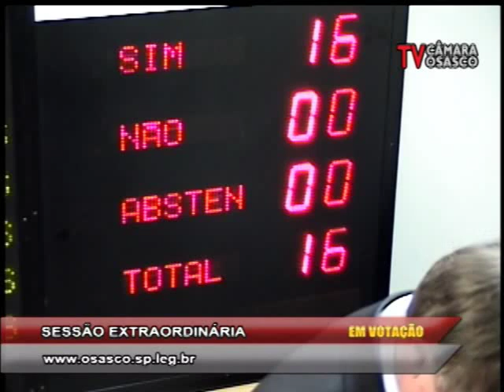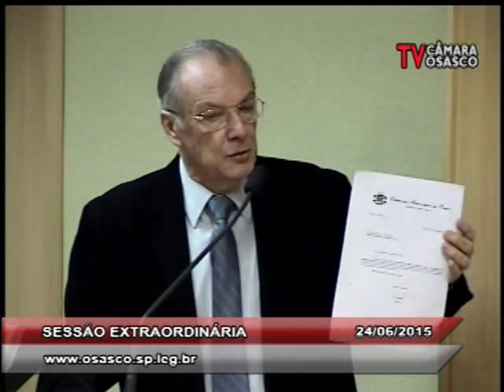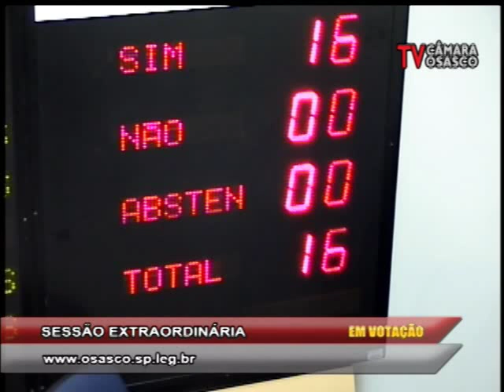Sessão Extraordinária 24/06/2015